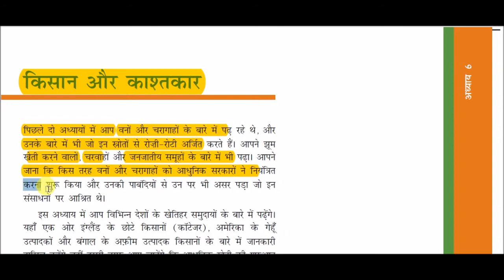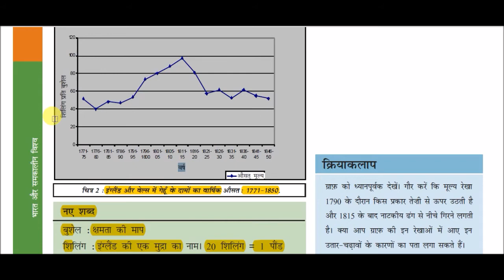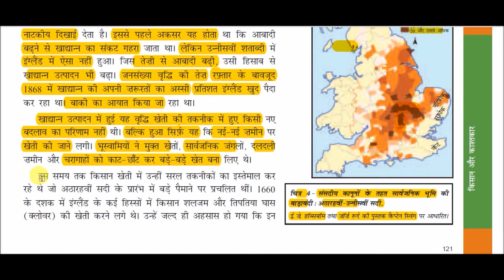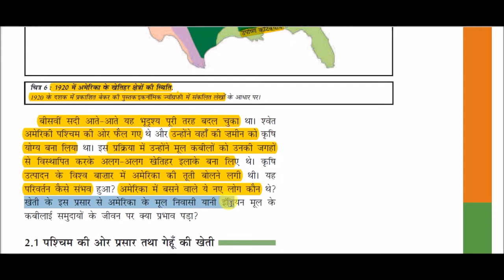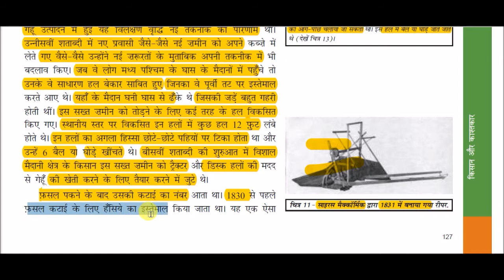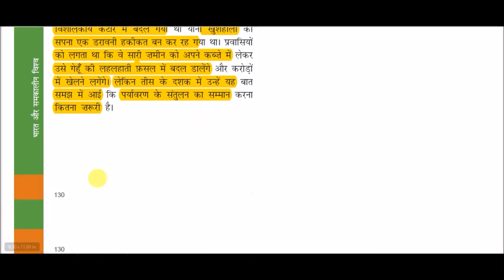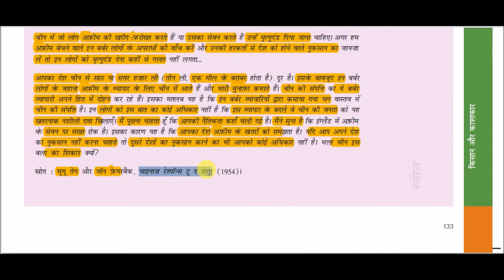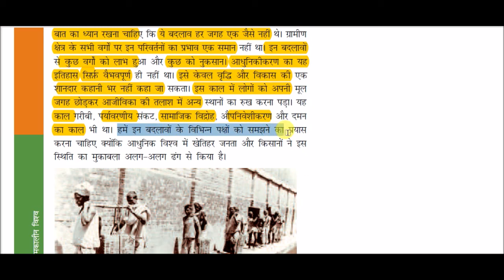NCERT Book Class IX (History) || भारत और समकालीन विश्व - 1-: किसान और काश्तकार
Farmer and tenant for All Competitive Exams like SSC, Railway, IB, Bank, UPSC, BPSC, MPSC, PCS, etc.